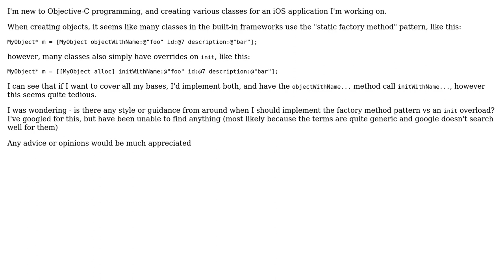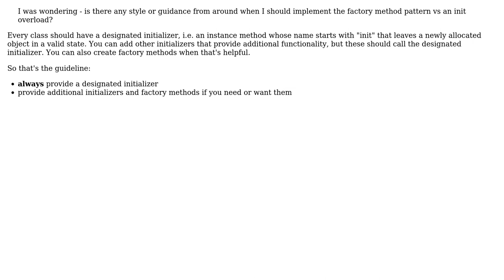Objective-C style: Do I implement factory methods or init methods? (2 Solutions!!)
Objective-C style: Do I implement factory methods or init methods?

With thanks & praise to God, and with thanks to the many people who have made this project possible! | Content (except music & images) licensed under CC BY-SA | Music | Images & others | With thanks to user Robert Harvey user Orion Edwards user Caleb and the Stack Exchange Network Trademarks are property of their respective owners. You are responsible for your own actions.